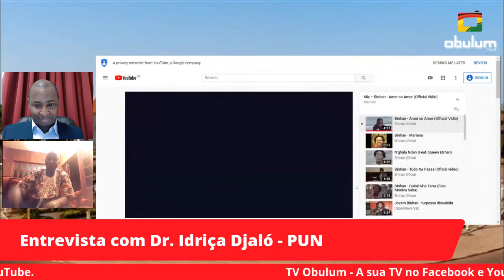Entrevista com Dr. Idrissa Djaló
Entrevista com Dr. Idrissa Djaló lider do Partido da Unidade Nacional - PUN